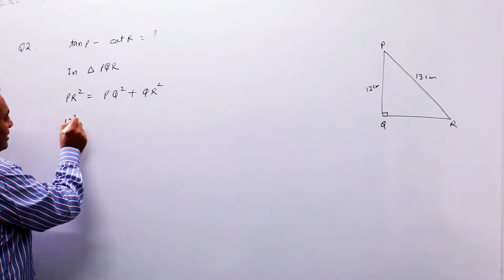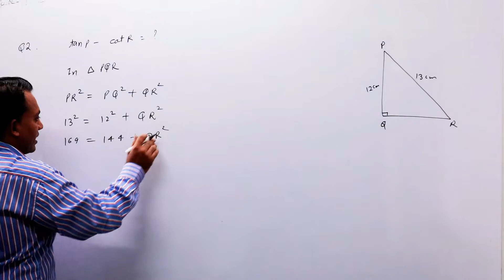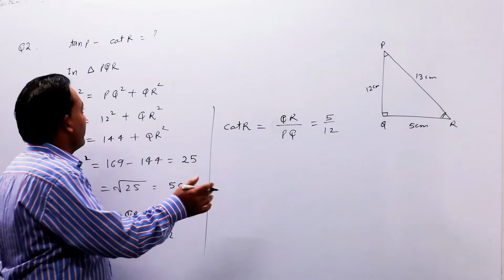Ex 8.1 question 2 class 10 Maths || introduction to trigonometry class 10 || V K SAGAR 910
This channel is for class 9 and 10 students.